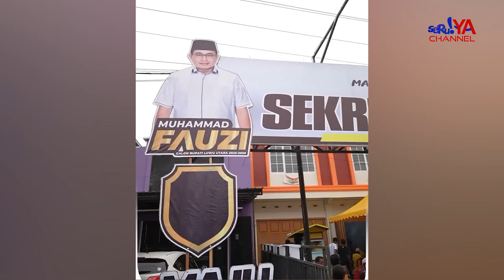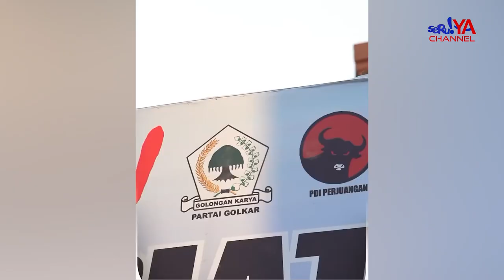POSKO PEMENANGAN CALON BUPATI DAN WAKIL BUPATI LUWU UTARA, MUHAMMAD FAUZI DAN AJIE SAPUTRA...